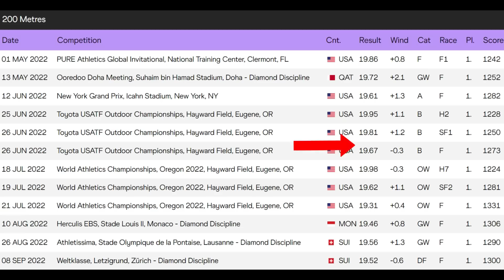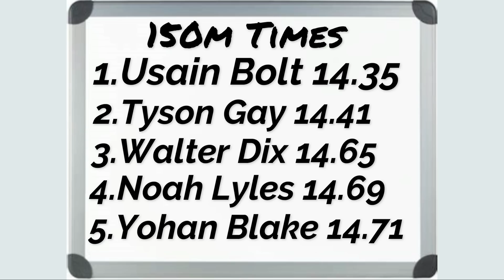Noah Lyles Vs. Usain Bolt's 150 Meter World Record || 2023 Adidas Atlanta City Games